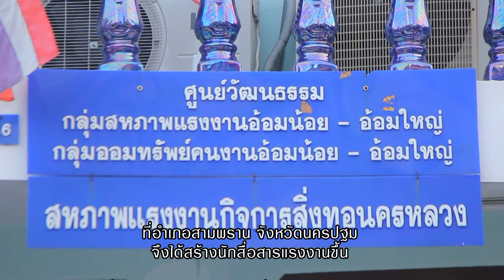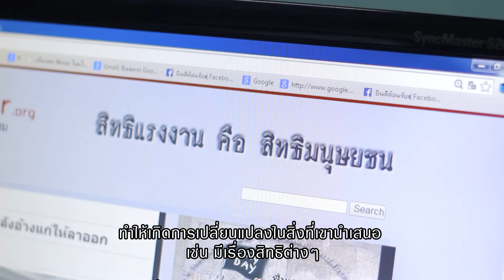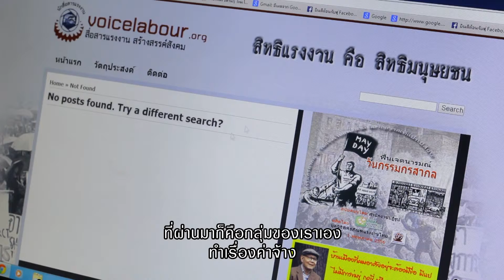ข่าวดีจะดัง ตอนที่ 162 นักสื่อสารแรงงาน ( 3 ต.ค. 57)